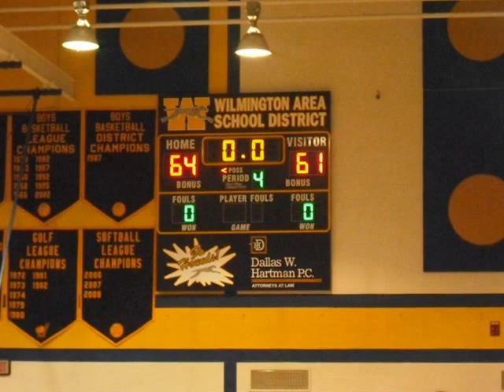Big Shots: Shane Wagner's crazy 3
— A ball that got away from Shane Wagner in the final seconds of a Jan. 21, 2009, game turned into one of the greatest basketball plays of his life. See for yourself.